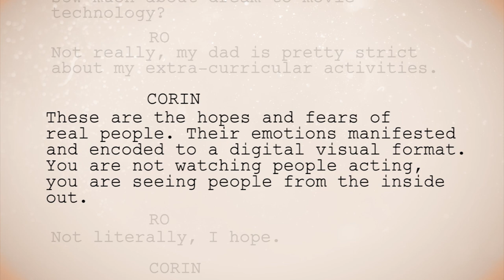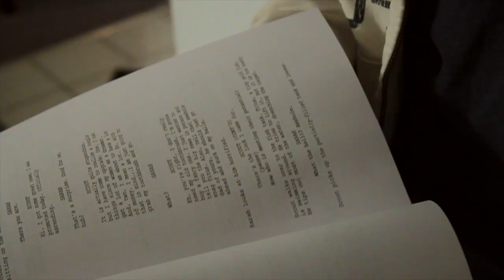The Insight Company - Pilot Part 1/3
Parasocialize.com
CompanyDreamer.com

The multi-genre series chronicles the initial read-through of a yet to be produced science-fiction TV show: The Insight Company, which takes place when dream recording and production is the most popular story-telling medium in the world.

Jammed in a tiny Chicago apartment, 11 performers gather on a weekly basis to cold-read and interpret the twelve, hour long telescripts.

In addition to the read through, the performers share with the camera secrets, insights, and hard truths about themselves, their fellow cast-mates and the meddling production team.

Nothing like The Insight Company has ever been written and nothing like its subsequent web-reality series has ever been attempted.